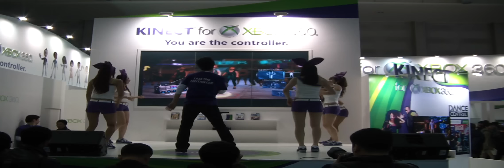Xbox 댄스 게임 데모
컨트롤러 없이 온몸으로 즐기는 최초의 댄스 비디오 게임! 여러분의 춤 실력을 발휘해 보세요.
Xbox 360® Kinect™ 게임인 Dance Central™은 누구든지 함께 즐길 수 있는 게임입니다. 이제 누구나 실제 같은 안무를 연출하며 팝, 힙합, R&B 아티스트들의 신나는 음악과 함께 춤을 출 수 있습니다.